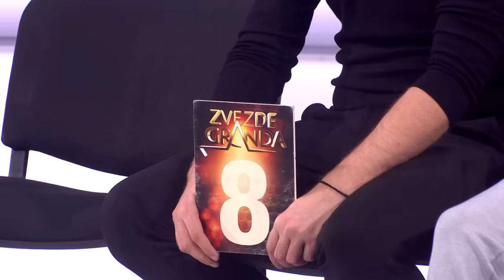Zvezde Granda - Cela emisija 21 - ZG 2023/24 - 10.02.2024.